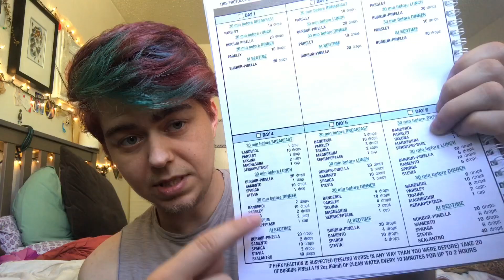Rising Up | New Lyme Treatment | new alter Butterfly Nebulae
Hey, here's a little update. We're using the Cowden Protocol for Lyme treatment. We feel so shitty. We miss you all.
Love,
Galaxie System